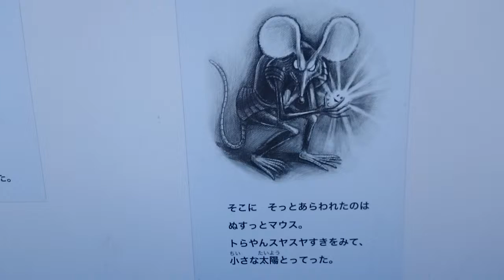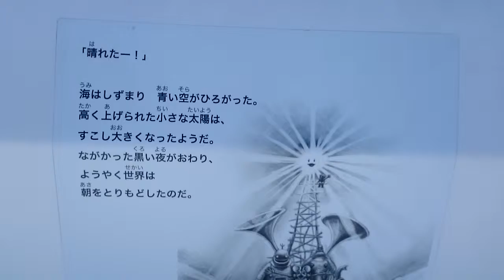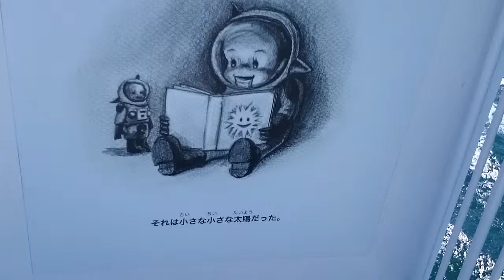トらやんの大冒険 ジャンボフェリー